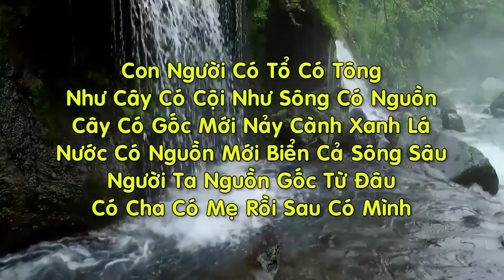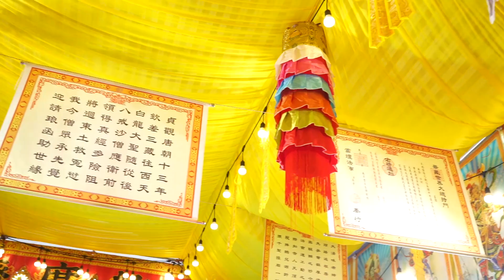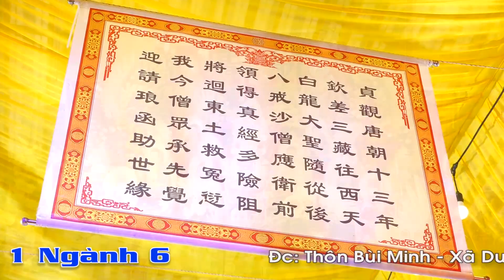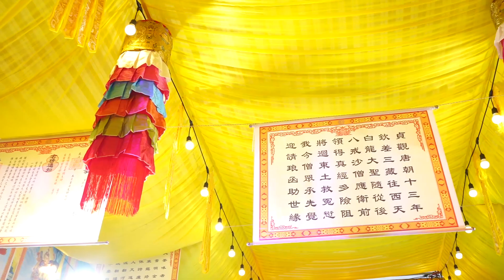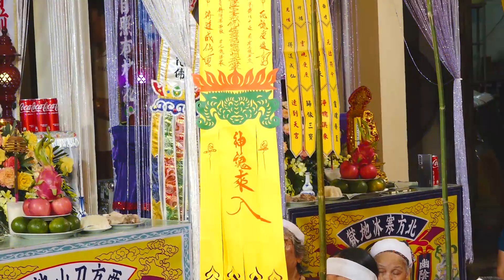Đại Lễ Tuần Lâm Tứ Cửu - Cụ Nguyễn Văn Mưu(Tự Phúc Minh)Và Lễ Phả Độ Gia Tiên Chi 1 Ngành 6 - Clip 1